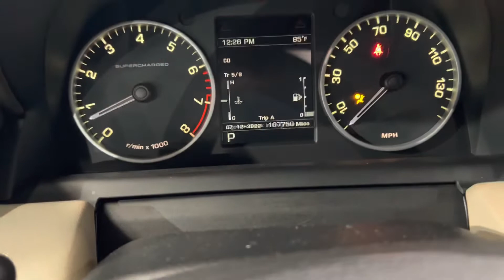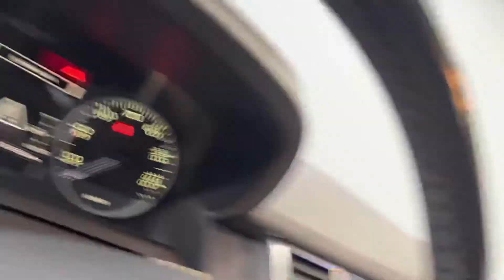2013 LAND ROVER RANGE ROVER SPORT 4X4 510HP 5.0L SUPERCHARGED V8 LOADED LUXURY SPORT SUV - FOR SALE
Have a look at this Accident Free, Loaded, Extra Clean, Adult Owned, Non Smoker, & Serviced 2013 Land Rover Range Rover Sport Supercharged 4X4 Luxury Sport SUV with White Exterior Paint on Beige Leather Interior Upholstery. This Super Luxury SUV is Equipped with 510 Horse Power 5.0L V8 Supercharged Engine Coupled with 6-Speed Automatic Transmission. @TXAutogroup

Services done by TX Auto Group Service: Four Brand New Tires Mounted & Balanced, Left Front Engine Mount Replaced, Radiator Fan Assembly Replaced, Fan Clutch Replaced, Four Wheel Laser Alignment Performed, Oil & Filter Changed, all fluids checked & topped off if needed.